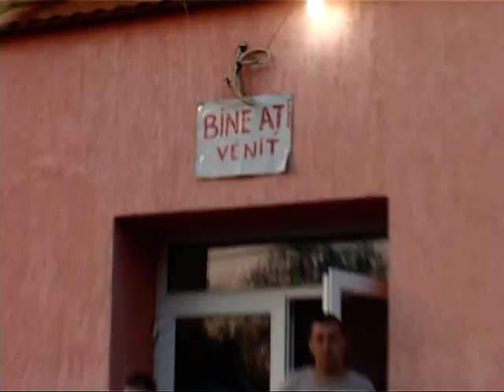Flvius Majorat 2014 07 06 Dv 2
Distractie si voie  buna !!